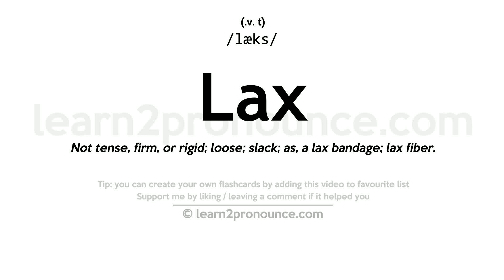Pronunciation of Lax | Definition of Lax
Lax pronunciation | How to pronounce Lax in English?
/læks/
Meaning of Lax | What is Lax?
(1) (v. t.) Not tense, firm, or rigid; loose; slack; as, a lax bandage; lax fiber. (2) (v. t.) Not strict or stringent; not exact; loose; weak; vague; equivocal. (3) (v. t.) Having a looseness of the bowels; diarrheal. (4) (n.) A looseness; diarrhea.
What is Lax | Lax meaning and definition?